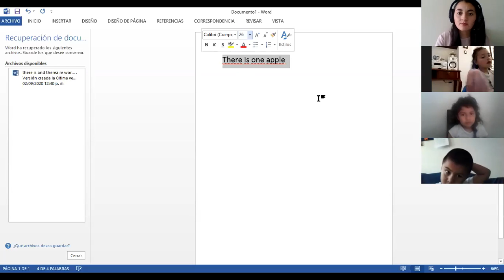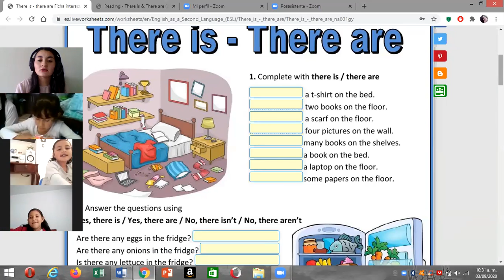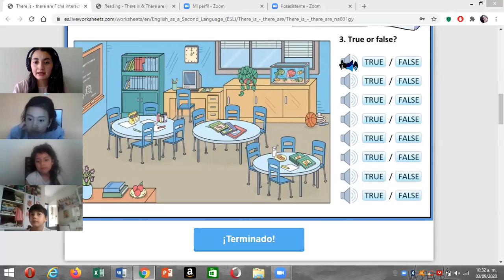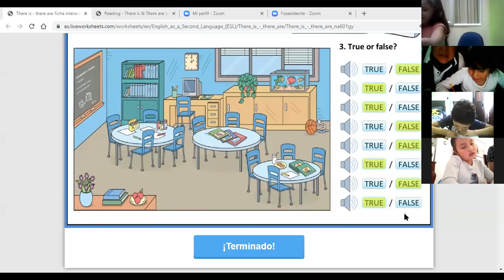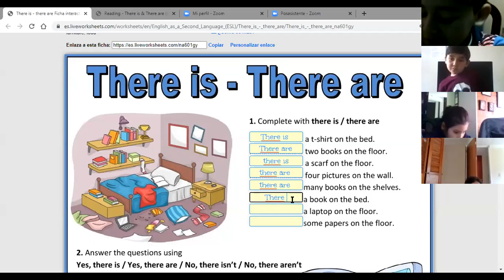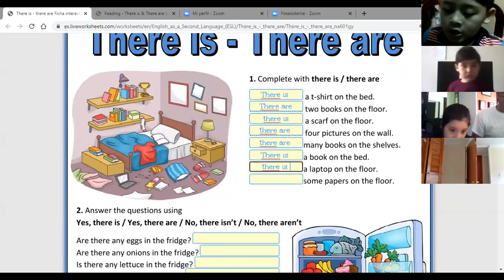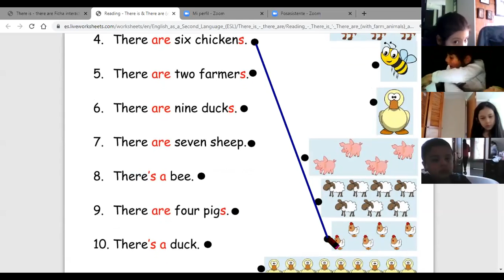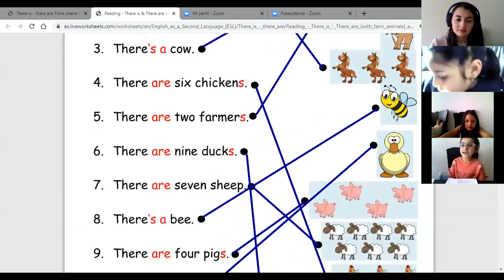GRADO 1º - SOCIAL STUDIES: "There is and there are" - 3 de septiembre.